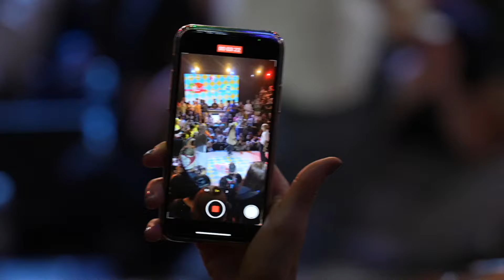The Legits Blast 2023 Aftermovie by Kleju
0:00 Intro
0:20 Youth is the Future 2023 camp
5:00 Outbreak Europe Day 1
5:05 1vs1 Power Move Battle
5:46 7 to Smoke Footwork Battle
7:08 7 to Drink Battle powered by Jägermeister
8:50 Outbreak Europe Day 2
9:00 1vs1 Kid Battle
9:32 Prelims Main Categories
10:53 10 Years of the Legits party powered by Nicolaus Vodka Blue Edition
11:21 Concrete Bonus :)
12:05 Outbreak Europe Day 3 / V4 Battle
12:38 Dance workshops
12:50 Beat Battle
13:00 Main Categories Finals
17:20 Main Afterparty powered by Jägermeister
18:02 6 am Battle :)
18:26 Rep Your Country 2023
20:14 Thank you
21:17 Partners

The Legits Blast 2023 Aftermovie
July 19--25, 2023
Banská Bystrica, Slovakia
94 countries celebratin' the culture of Hip Hop

Edited by B-Boy Kleju
Camera: Auvid, Martin Faragula, Miniboj, Tomas Polesansky, Peter Takac,

0:20  Feelin Fine - Expert
2:02  Exulted Queen - Adjustment
3:05  Plash - Dark Side
3:27  Flashinmusic - Go downtown
5:00  Elonix - Moden Funk Urban Beat
5:45  Jasty - Shaolin Technique
7:07  Plash - Ball
8:50  Wanda Shakes - Gotta Earn It
10:53  Senchi - Funky Club House
12:06  Plash - Krafters
13:00  Plash & OER - Harsh
17:30  Harvio - Purple Summer
18:26  Elliot Holmes - Bad Dog

See you at The Legits Blast 2024
August 18 - 25
Banská Bystrica, Slovakia